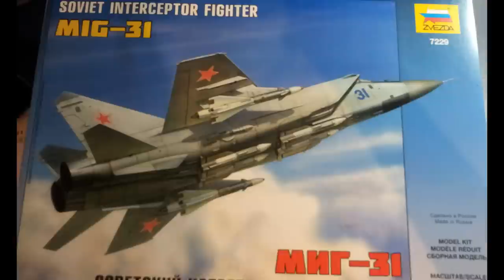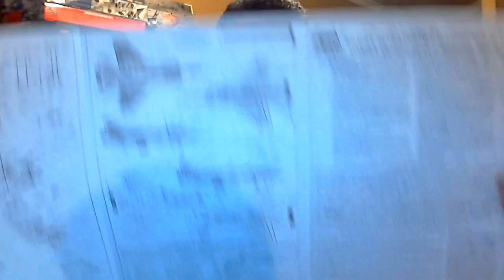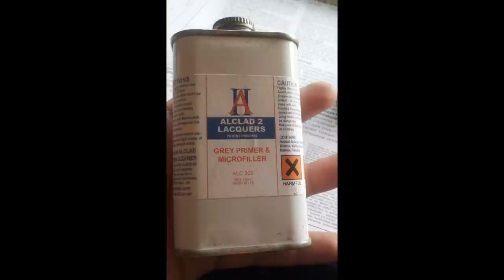AlexModeling ZVEZDA 1/72 MIG-31 COMPLETE BUILD!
I needed a time of from that "lemon" so... i hope you like it!!